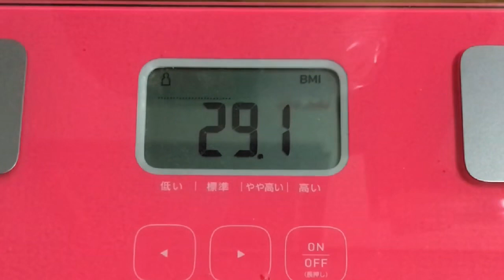【実録！404日目❤️】G.W.なのに…仕事⤵︎